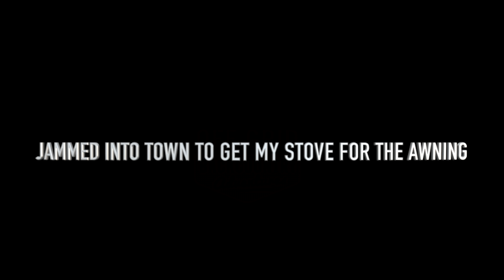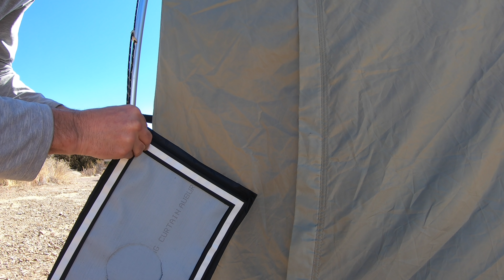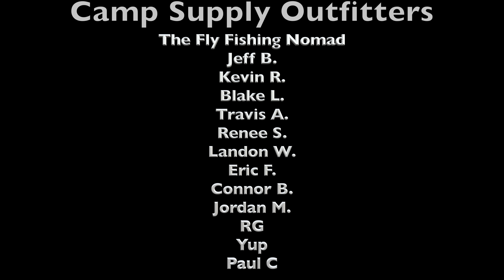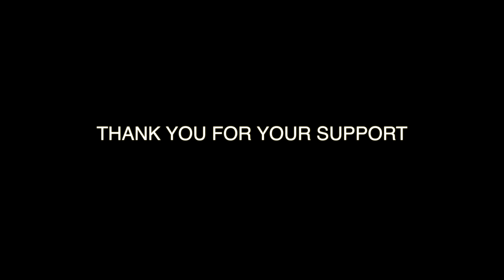Living Off-Grid in a 4x4 Truck: Installing a Wood Stove in my ARB Awning Room + Hiking w/ Sierra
Hey Everyone, my first 4K video! This was a bit of a pain to make due to the large file sizes but I wanted to go ahead and show some great scenery in the best possible resolution. Hope you enjoy it!